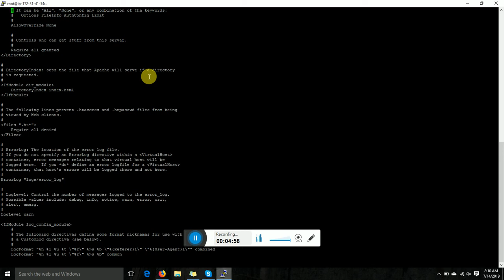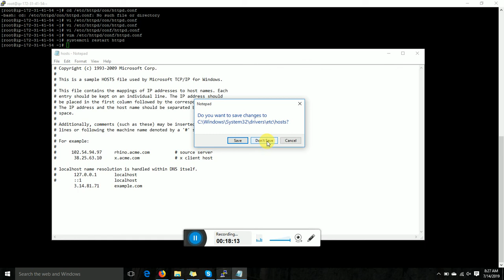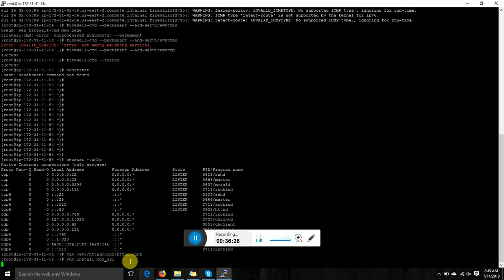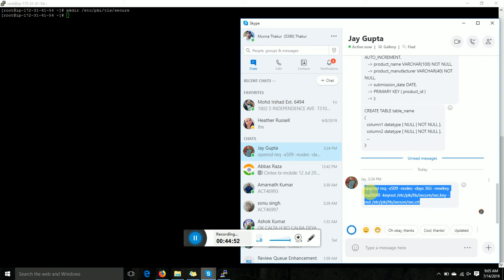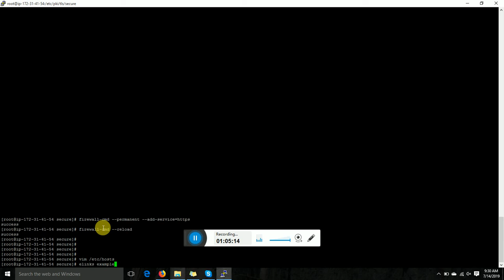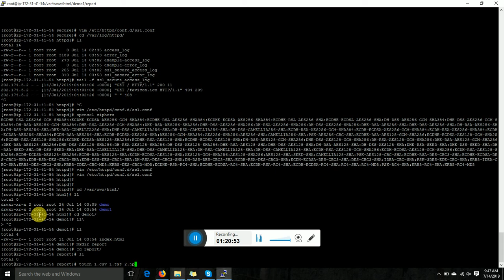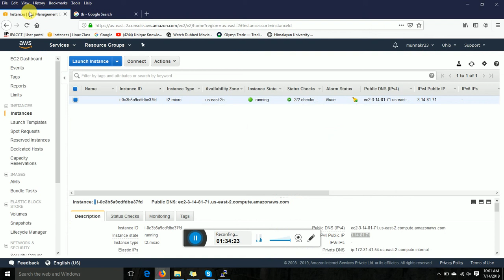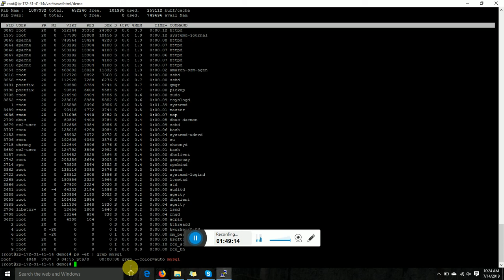Apache Server configuration